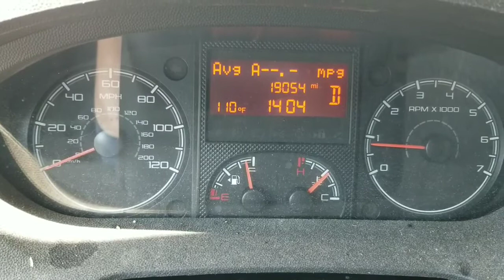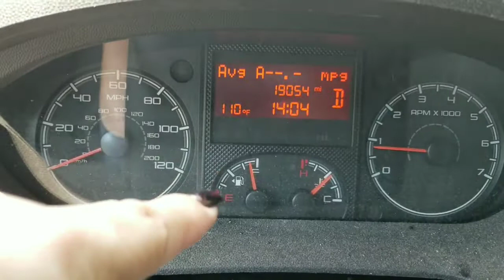Does the post office care about our safety?